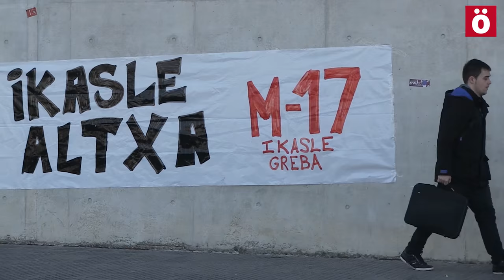Ikasle Abertzaleak denuncia "la persecución de la lucha estudiantil"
Tras el arresto de 5 estudiantes acusados de participar en los incidentes de la pasada huelga estudiantil, Ikasle Abertzaleak ha querido mostrar su denuncia por esta operación policial con una concentración en el Ayuntamiento de Iruñea.